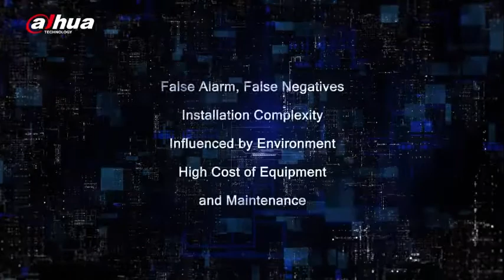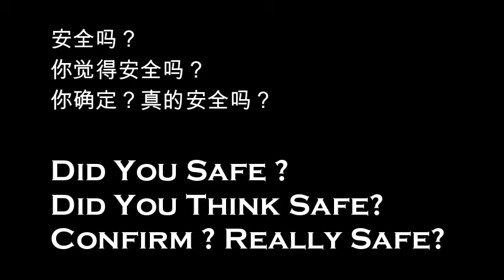Did You Safe? Really Safe ? Did You Think Really Safe ?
Prevent Crime Before Happen
You Can Be Safer With CSI Video Management System ( VMS )

CSI Is The Key To Keep You Secure

Security Guard vs Surveillance System: Which is Better?

Our Retail Store：
199, Jalan Impian Emas 22, Taman Impian Emas, 81300 Johor Bahru, Johor Malaysia